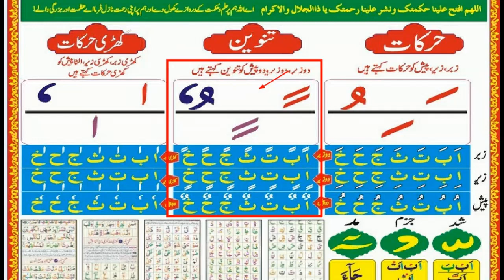Noorani Qaida l Tanveen l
تنوین کسے کہتے ہیں؟ دوزبر ، دو زیر ، دو پیش کو تنوین کہتےہیں۔ دو زبر حرف کے اوپر، دو زیر حرف کے نیچے اور دو پیش بھی حرف کے اوپر ہوتیں ہیں۔